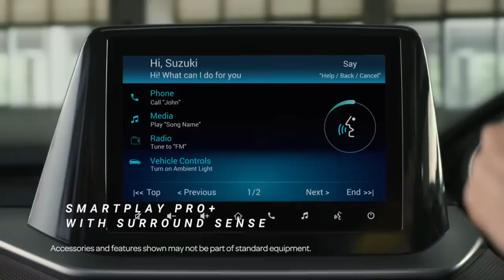BEST 5 SEATER FAMILY CARS UNDER 15 LAKH ONROAD IN INDIA | Top 5 BEST 5 SEATER FAMILY CARS |MODERNCar